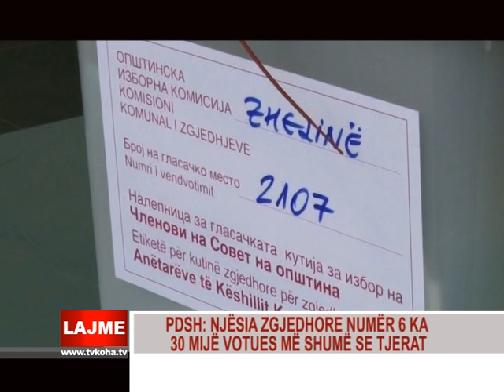PDSH: NJËSIA ZGJEDHORE NUMËR 6 KA 30 MIJË VOTUES MË SHUMË SE TJERAT